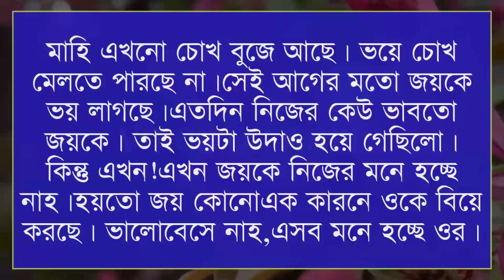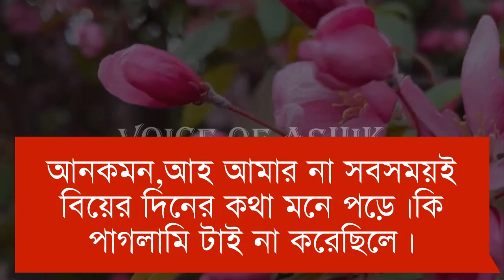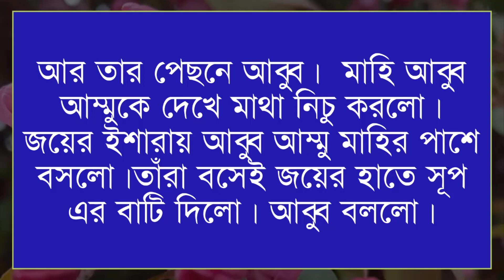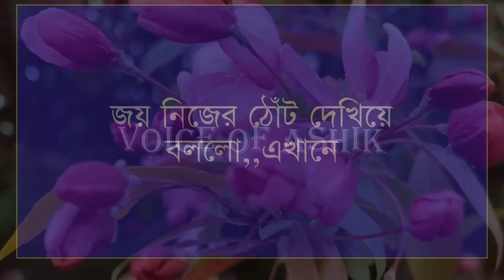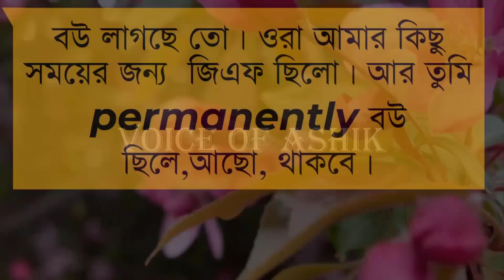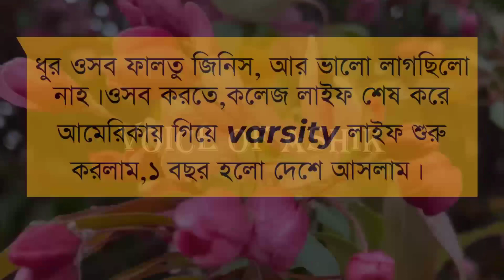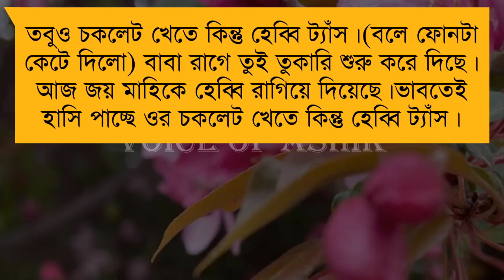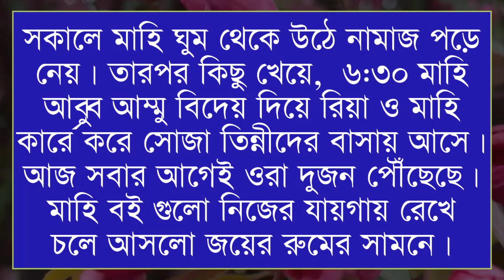DIARY রাগী বরের দুষ্ট বউ || ARomintck love Story||Part:- 10 || Voice :- Ashike&MustyTamim